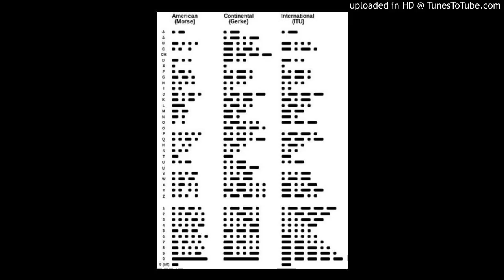MORSE CODE EEB rick mid Baritone SAX pick bass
MIDI DEMO tune
Buy a Bass pick it up all the day you'll have good funk
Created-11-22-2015